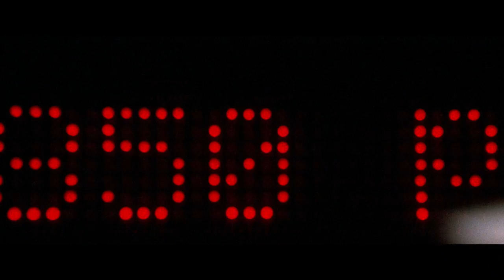Sylvester Stallone Discusses His Fellow 'Rocky IV' Actors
In this promotional clip for 'Rocky IV: Rocky Vs. Drago - The Ultimate Director's Cut,' Sylvester Stallone discusses his fellow actors.
for more movie news!